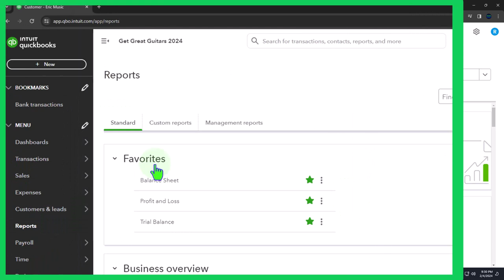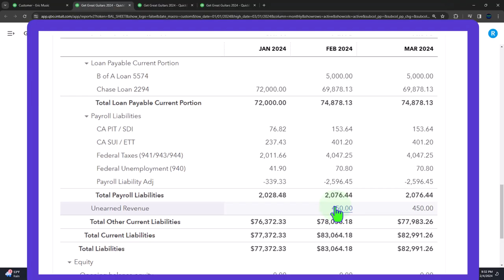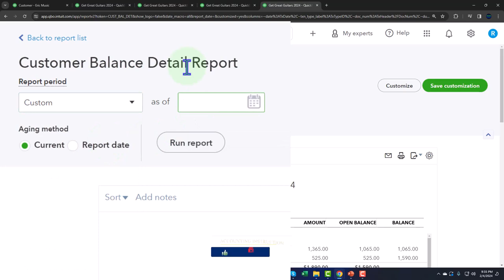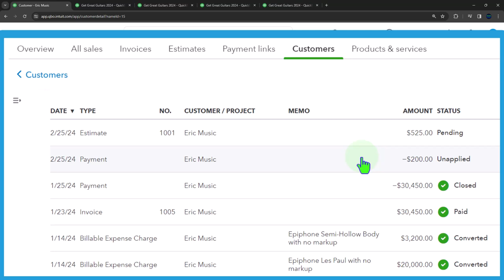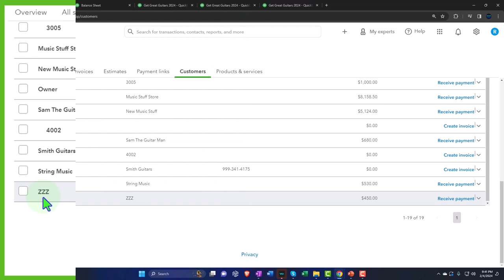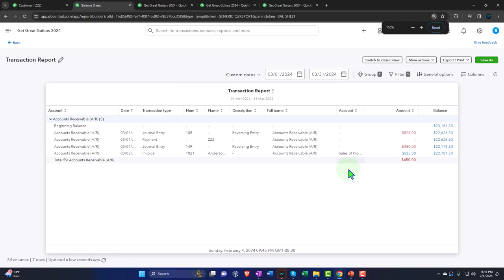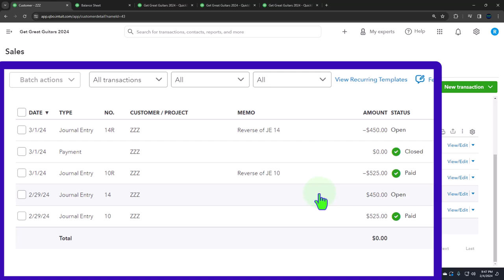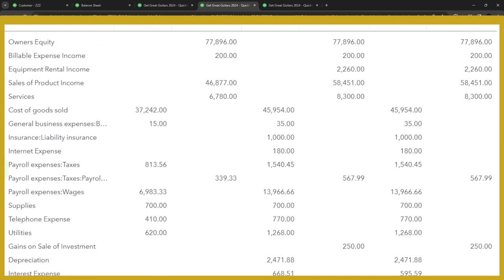Reversing Entry Unearned Revenue Customer Deposit 10460 QuickBooks Online 2024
Reversing Entry Unearned Revenue Customer Deposit
QuickBooks Online 2024